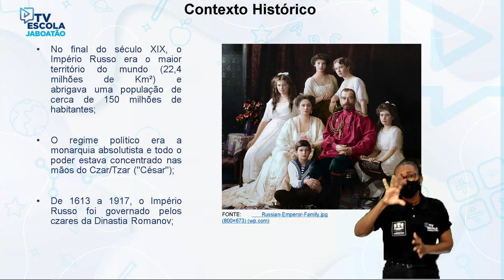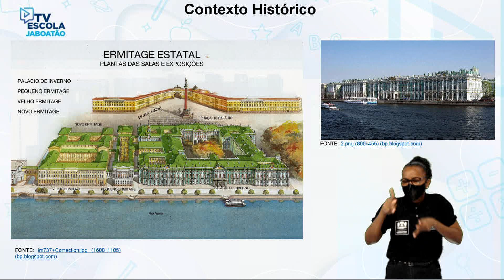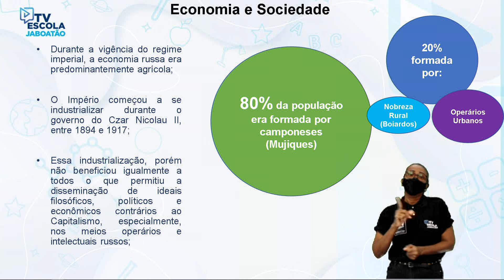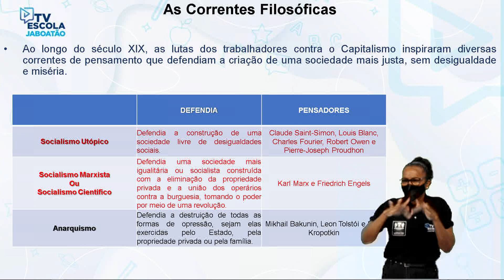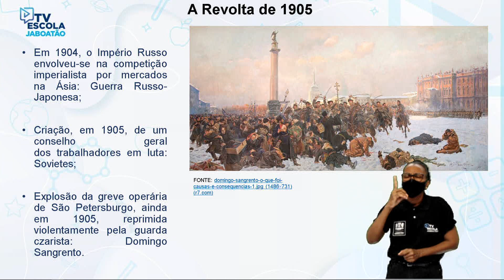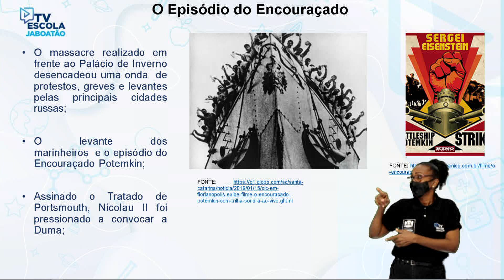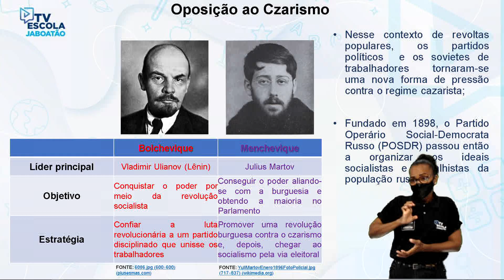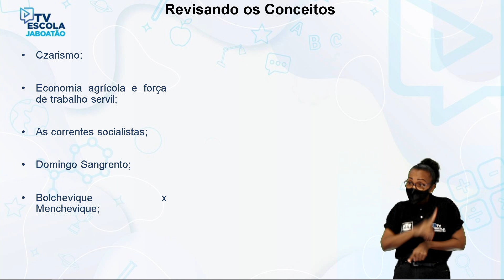TV Escola Jaboatão | 9º ano | História | A revolução Russa os antecedentes